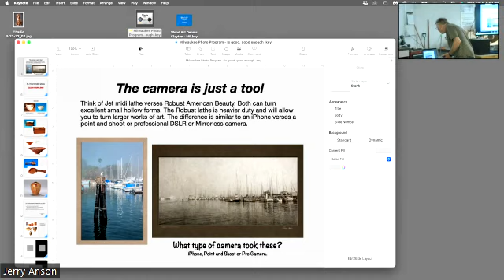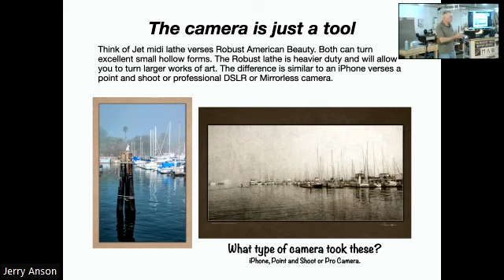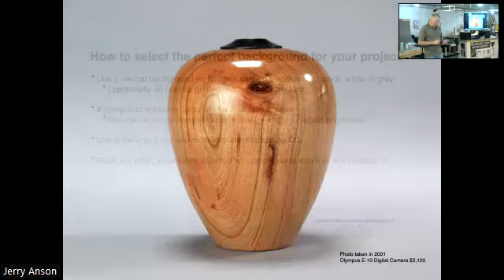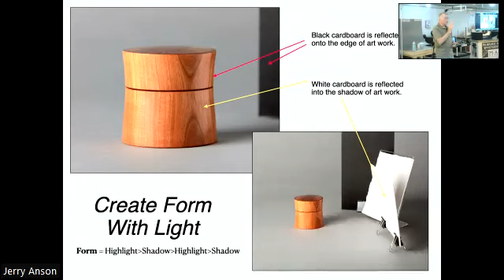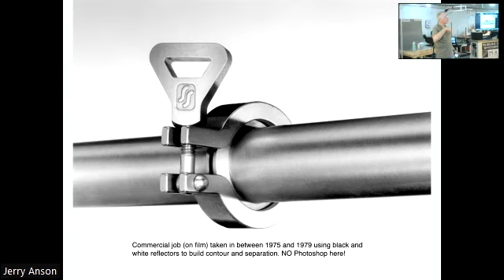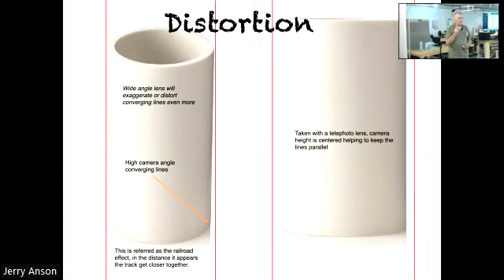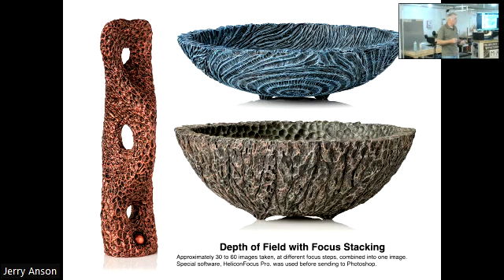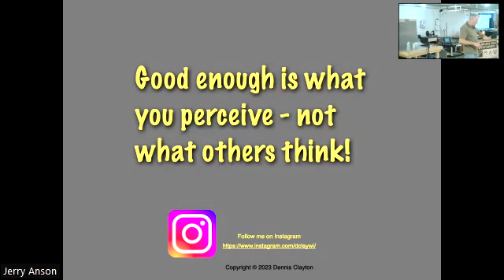June MAWT 2023 Meeting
Dennis Clayton, from the Madison area, presents Photographing Your Art Work. Unfortunately only the first part of Dennis' presentation is included.